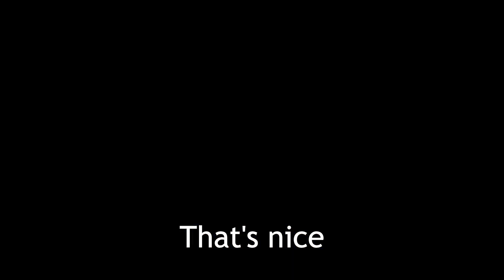4 Hydro Co-Op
Music used in the vid:
Mitsukiyo - Unwelcome School
Angel's Share - HOYO-MIX